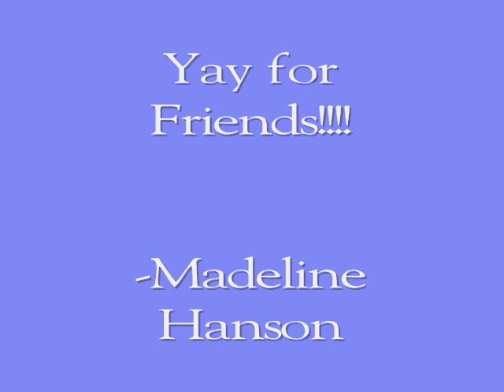Yay for Friends!!!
Here are some pics of my friends over the past years.